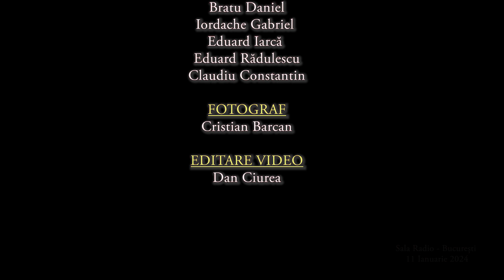"I'm Beginning To See The Light" - Sorin Zlat & Mihaela Alexa with Big Band Radio Romania